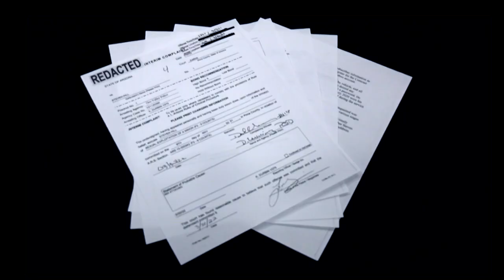Oro Valley man arrested for possessing sexually explicit images of kids under 12 years old